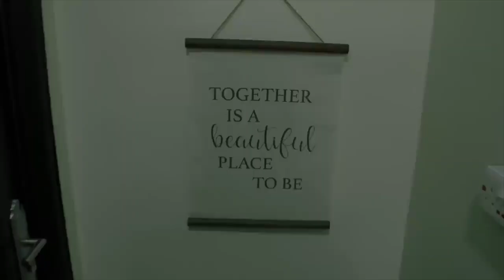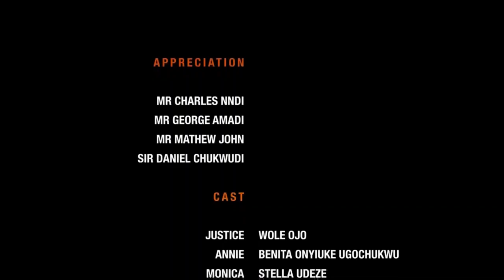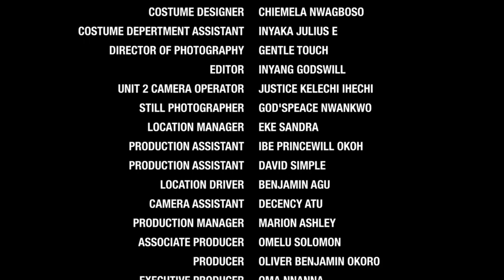Best of WOLO OJO, STELLA UDEZE, BENITA ONYIUKE UGOCHUKWU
SUNNIE NOLLY TV is a YouTube channel  that brings to you the latest  of Nollywood blockbuster movies, a one-stop YouTube channel that showcases the best of Nollywood romantic, epic, classic, royal and family movies starring  your best actors and actresses.